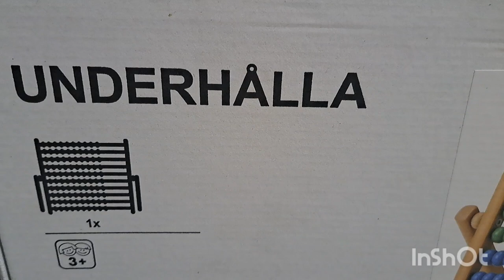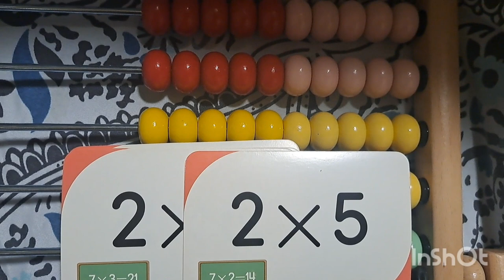Having a look at the Underhalla IKEA 🧮 Abacus